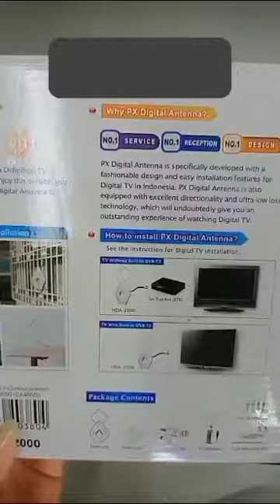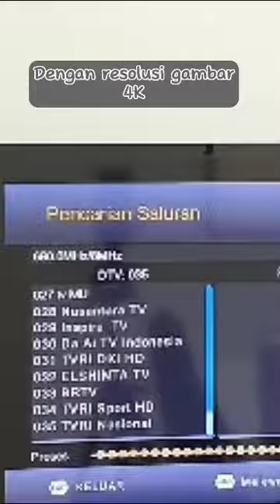Nonton Siaran TV Digital, Pakai Antena Digital Indoor Outdoor PX HDA-2000 + Set Top Box Makin Jernih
Product              : Digital Antenna In/ Outdoor
Model Product  : PX HDA-2000

Antena Digital HDA-2000 adalah antena terbaru 2 in 1 (indoor dan outdoor). Antena ini merupakan upgrade dari Produk terbaik Antena Digital HDA-5000.

INDOOR SOLUTION
Dilengkapi dengan kaki penyanggah, sehingga pemakaian indoor menjadi lebih mudah.

ELEGANT DESIGN
Desain dengan warna putih yang membuat antena ini menjadi elegan, dan dapat mempercantik ruangan Anda.

ADVANCED TECHNOLOGY
HDA-2000 merupakan satu-satunya antena yang memiliki teknologi yang canggih IC terbaru, desain yang elegan dan pemasangan yang mudah.

UPGRADED IC TECHNOLOGY
Dengan teknologi IC terbaru, sensitifitas penerimaan sinyal menjadi lebih baik, sehingga channel yang diterima lebih banyak dan lebih jernih.

FITUR :
1. Upgrade dari Antena terbaik PX HDA-5000
2. Penggunaan multifungsi : Indoor/Outdoor
3. Penggunaan Indoor terdapat kaki penyanggah (Standing unit indoor)
4. Bentuk desain yang elegan
5. Teknologi IC terbaru
5. Tahan air (waterproof) & tahan terhadap sinar UV
6. Terdapat penguat sinyal (booster)

ISI KEMASAN:
Antena HDA-2000 *1
Standing Unit *1
Power inserter *1
Power adaptor *1
Wall Mounting Kits *1
Pole Mounting Kits *1

SPESIFIKASI:
Merek   : PX
Model   : HDA-2000
Warna    : Putih
Kabel Coaxial : 12M
Frekuensi  : VHF 174~230MHz
UHF 470~790MHz